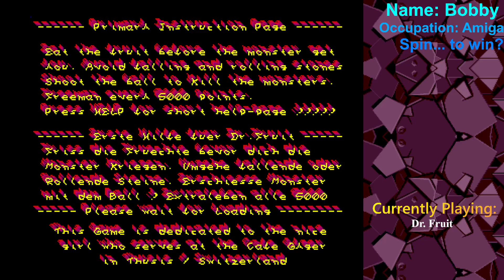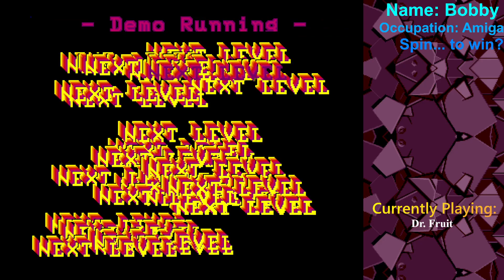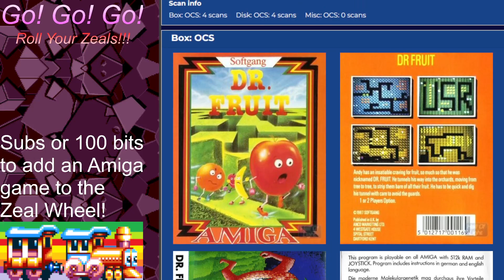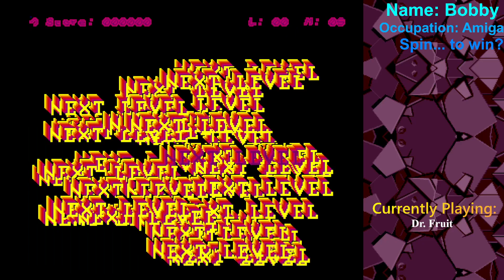Amiga Zeal Wheel - Dr Fruit - 08 09 2023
Like Mr. Do, but made with delirium.